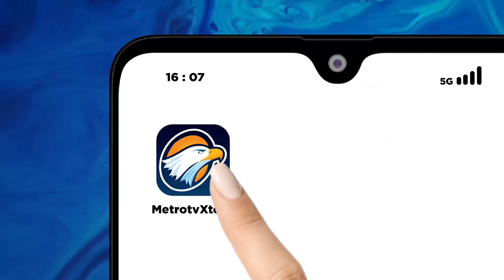Presiden Joko Widodo Cek Kesiapan KTT ASEAN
MetroTV, Presiden Joko Widodo melakukan pemeriksaan jelang KTT ASEAN, Presiden mengungkapkan bahwa persiapan telah mencapai 99,9%.